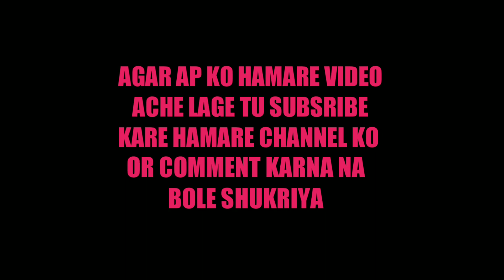Cinematics Shots Of Faisal Masjid Islamabad | Muhammad Hassan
Hello friends

Iam Muhammad Hassan

Today I wanna Show U

First CinematicsShots of Faisal Masjid Islamabad in My VloGs
Beautiful Capital of Pakistan